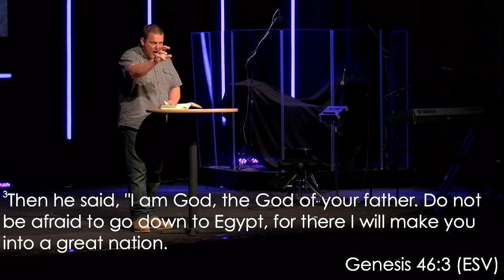Why Do We Suffer? | Josh Combs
May 3rd, 2020. Sermon from The River Church